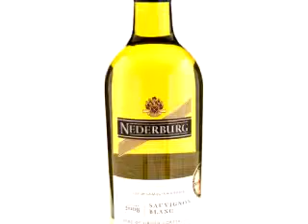The Grape Wine Club: Nederburg-Sauvignon Blanc-2008-White Wine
At The Grape Wine Club, we want to make it easy to learn, live, and love your grape experience.  Not everyone will go to Italy, France, Spain, or Napa.  But you can experience a piece of each wine region right in your home.  It really is that simple.

We really enjoy wine, but we actually love the journey more.  So please share your grape experience with us and live a Grape Life!

The Grape Wine Club